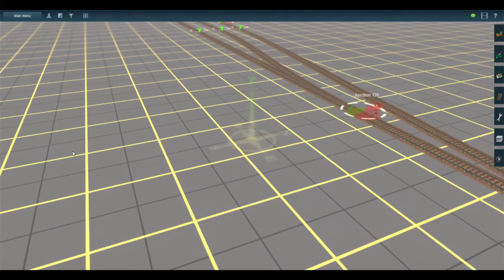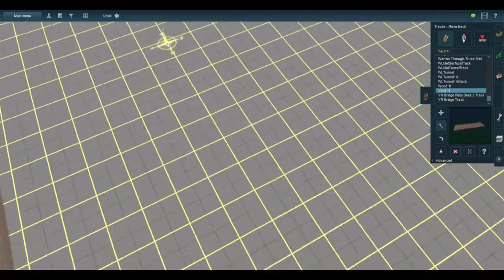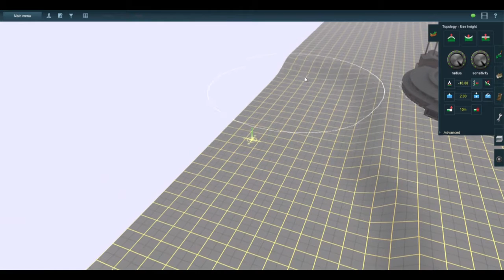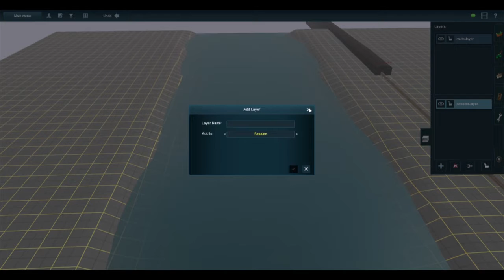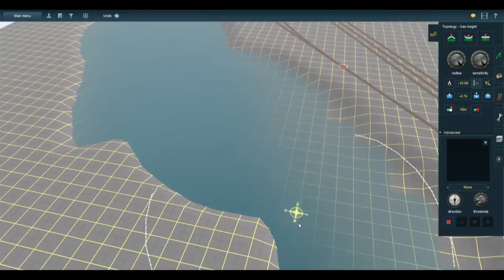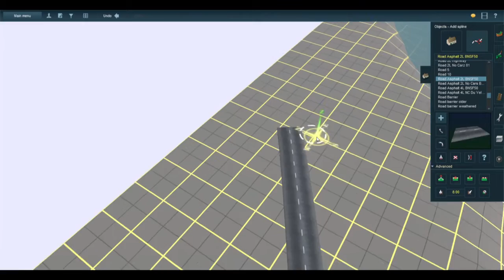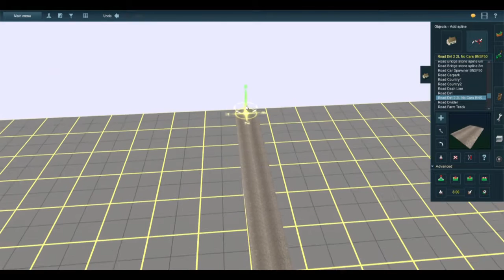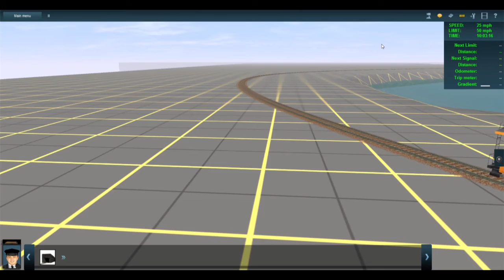TRAINZ NEW ERA PT. 2 LAYING TRACKS AND RIVER IN AVERY NO SOUND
Trucker Erik Productions

For some reason my voice didn't get recorded